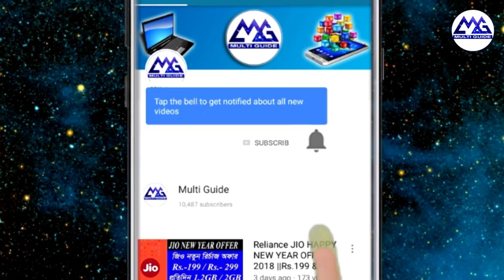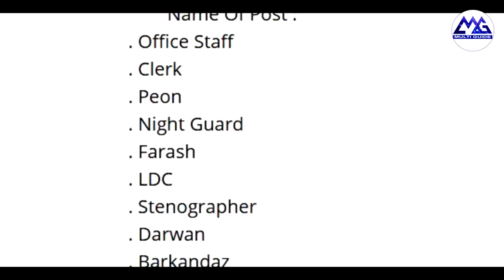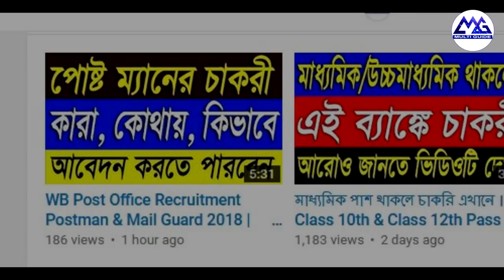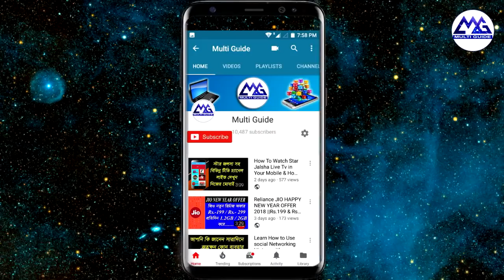এইট পাশে চাকরী হাই কোর্টে 25000|Class VIII Pass Group-D Job in West Bengal|WB Group D Recruitment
এইট পাশে চাকরী হাই কোর্টে 25000|Class VIII Pass Group-D Job in West Bengal|WB Group D RecruitmentWest Bengal Group D Recruitment||
Calcutta High Court Group D Recruitment.
Calcutta High Court Class 8 Pass job Opportunity,
WB Group d Recruitment 2018 | 8th/10th pass Jobs | Government jobs | Municipality Recruitment

এই ভিডিওর সমস্ত তথ্য kolkata24x7.com থেকে নেওয়া বিস্তারিত জানতে এই লিংকে ক্লিক করুন

আবেদন করতে নিচের লিঙ্কে যান

News CREDIT Web Site---kolkata24x7.com